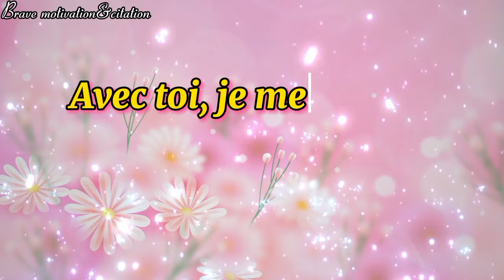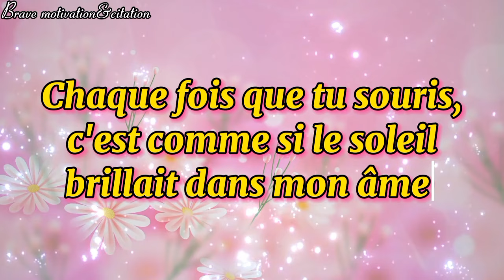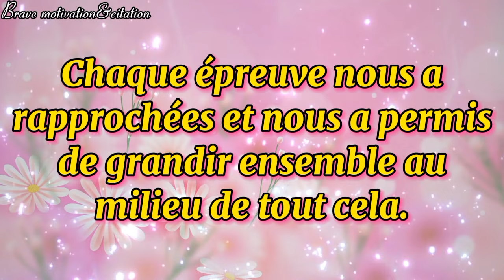Cette vidéo est faite spécialement juste pour toi, mon amour❤️🌹 Écoute-la🙏 N'oublie j...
Plongez dans les émotions intenses et les sentiments profonds d'une personne éprise, exprimés avec tendresse et vérité.

Bon Visionnage!